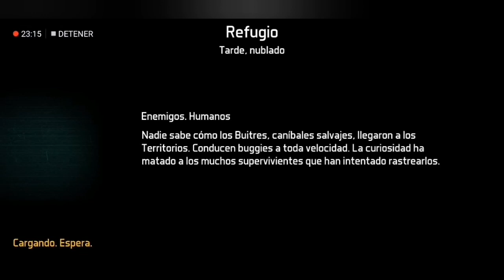Dawn of zombies: Survival #6 | Caemos por Klim | Romy Plays